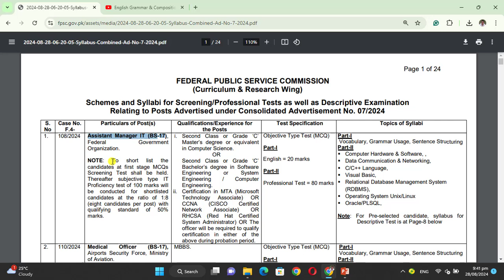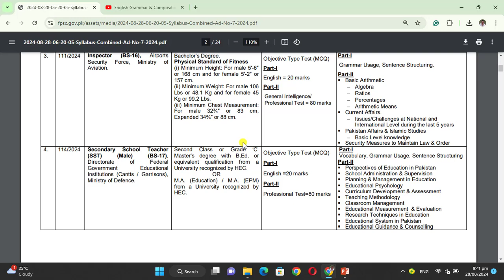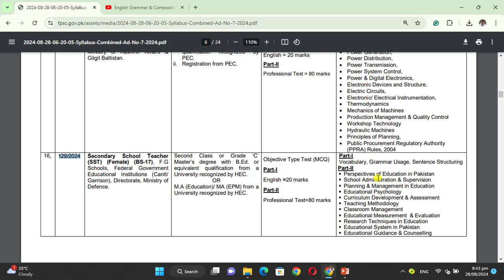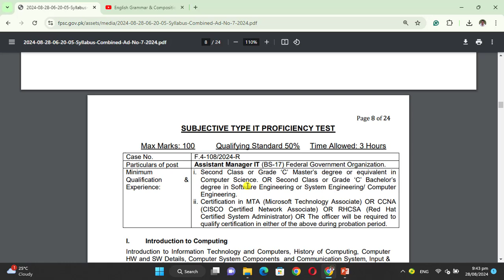FPSC Syllabus for Advertisement 7/2024 including Secondary School Teacher (SST): Male and Female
In this video, @EducatorAhsanKhan has shared the FPSC Syllabus for Advertisement 7/2024. It also includes Secondary School Teachers (SST): Male and Female. It is the major post of FPSC Ad 7/2024 which is SST. SST posts were for both males and females. The tests for SST will be conducted in October 2024 by FPSC. FPSC has already conducted SST tests many times so in upcoming videos, FPSC SST Past Papers with solution will also be available on channel soon.

To watch "English Grammar & Composition for FPSC Test Preparation", please click on the link given below: